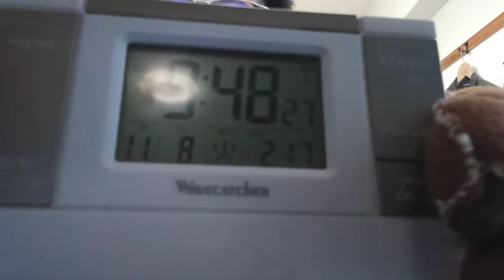粟井啓介より。灯油の巡回販売について。シューワ株式会社説明の所も読んで下さい。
話していて足りない分はこちらと私のホームページ　粟井啓介の履歴　の
シューワ株式会社についてをご覧ください。和解も有るので安心して下さい。
東日本大震災の時TVに向かって言う方法で国会の方へ、政府からお金を出して
灯油を被災地へ届けて頂くように、そして任意でがれきの撤去など手伝える方など
現地で参加して欲しいと頼みました。その事はシューワ株式会社のホームページ（ブログ）
に記載されています。そしてどう考えてもどこの会社も正社員化しなければ無理です。
公務員の人みたいに住宅扶助や扶養扶助、掛けなくても退職金、そしてボーナス（賞与）
を出さなければ、まともな生活は出来ません。
そして電気自動車化や電車やバスの利用を勧めていくに至って、ガソリンスタンドの減少に備えてタンクローリーからのガソリンの直接給油を政府に認めてもらう様に今から８年程前に提案して現在は認めてもらっています。
私はタンクローリーには乗りません。河川水門開閉式ダム発電や地下水流ストレートトンネル回転扉発電、そして高校や大学での空き部屋を利用した冬場の竈の発電所などを進めるつもりです。それが私の仕事であり、達成しなければならない事です。
詳しくホームページ　粟井啓介の履歴　３８番世界の五大問題などを読んで下さい。
河川水門開閉式ダム発電は４６番と４６，１番　地下水流ストレートトンネル回転扉発電
３番の粟井啓介よりいつものルートで送った政治、経済などの提案をご覧ください。